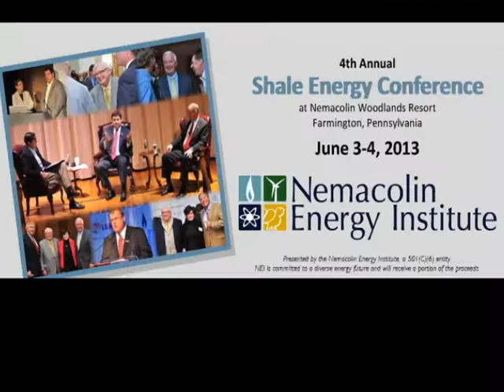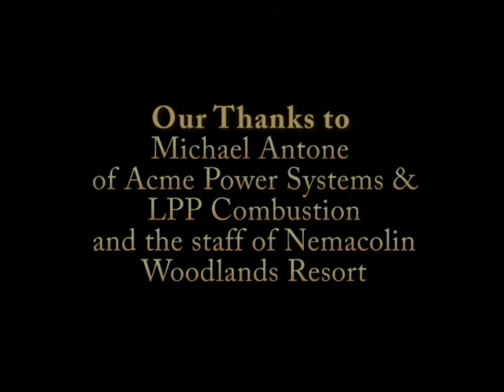NEI Michael Antone Interview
An interview with Michael Antone from the Shale Energy Conference at Nemacolin Woodlands.